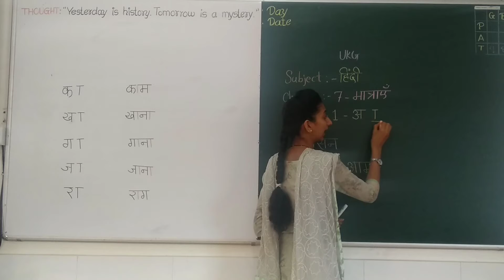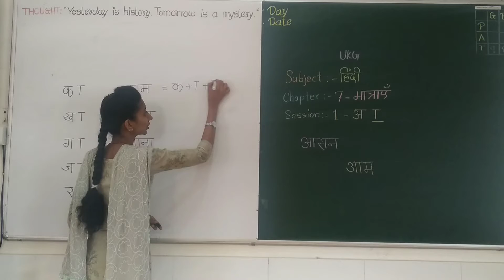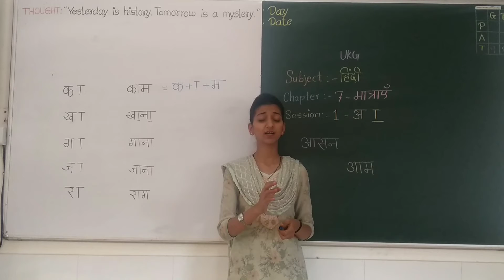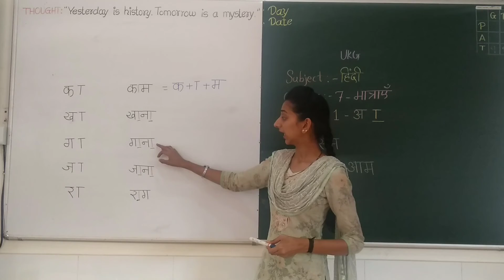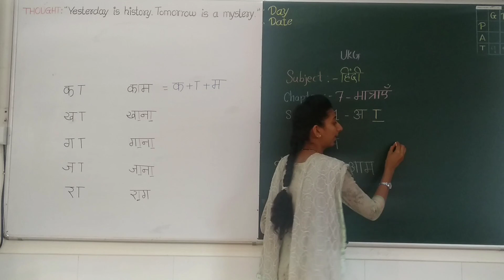UKG SUBJECT HINDI CHAPTER 7 मात्राए SESSION 1 आ